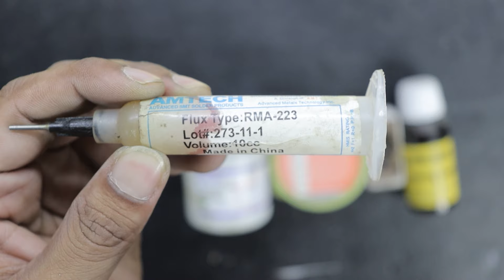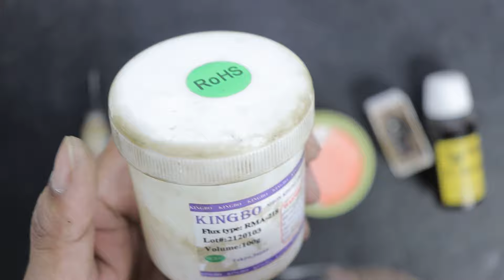Best Soldering Paste for Repairing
Best Paste for Soldering During repairing.

Is video main mene bataya hu ki repaiirng k dwaran konsi soldering past main use karta hu. Aur apko ye bhi bataunga ki kis kis type ka soldering paste mai use karta hua repaiirng karne ke samay.